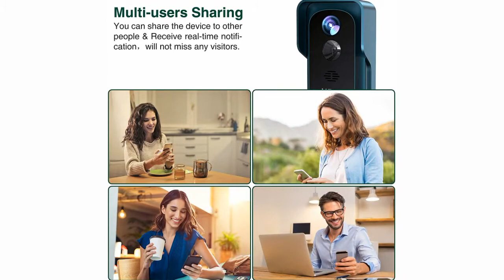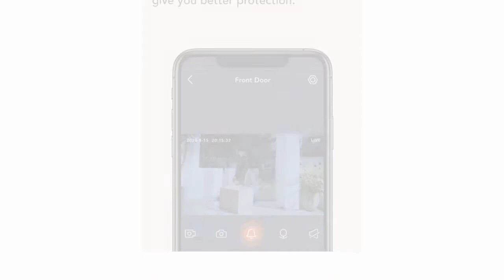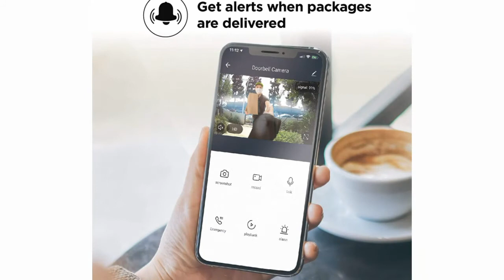5 Best Doorbell Cameras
► links to the 5 Best Doorbell Cameras of amazon Listed in this video:

► Number 5
► Product Name- 【2021 New】 WiFi Video Doorbell Camera, MECO 1080P Wireless Doorbell Camera with Indoor Chime, Motion Detection, Night Vision, IP65 Waterproof, 2-Way Audio, 32GB Preinstalled- Green

► Number 4
► product name- eufy Security, Wi-Fi Video Doorbell, 2K Resolution Video doorbell Camera, No Monthly Fees, Secure Local Storage, Human Detection, 2-Way Audio, Free Wireless Chime-Requires Existing Doorbell Wires

►Number 3
► product Name- Nooie Video Doorbell Camera with Chime, Wireless Smart Camera Doorbell with 2k Resolution, Dual Band 2.4/5Ghz, Human Detection, 2-Way Audio, Built-in Siren, IP66 Waterproof, Easy Installation

►Number 2
► product name- Laxihub WiFi Video Doorbell with Chime 1080P, B1 Rechargeable Battery Doorbell Camera for Home Security, Human Motion Detection, 2-Way Audio, Night Vision, IP65 Waterproof – Compatible with Alexa

►Number 1
► product name- Home Zone Security Doorbell Camera - Smart 2.4GHz 1080P Hardwired Doorbell Camera, No Subscription Required (for Wired Doorbell Systems with Mechanical Chime)

I try my best Doorbell Cameras of amazon mentioned in this video...

There are 5 Best Doorbell Cameras of Amazon. if You would like to know about any products details follow the description link.